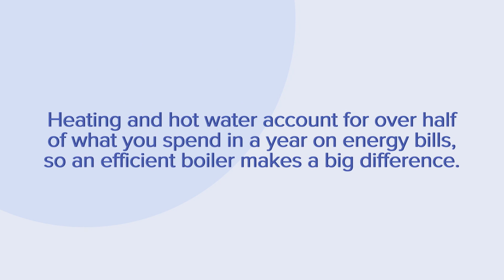Hartley Heating & Plumbing - Energy Efficiency Video